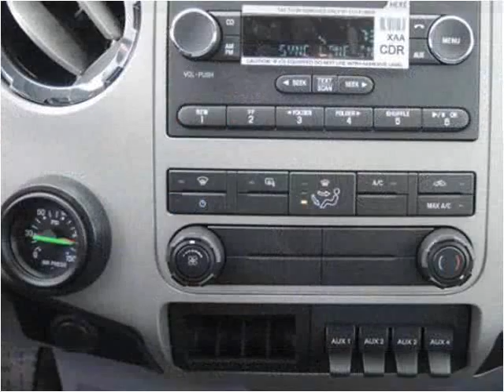2015 Ford F650 New Cars Manassas VA